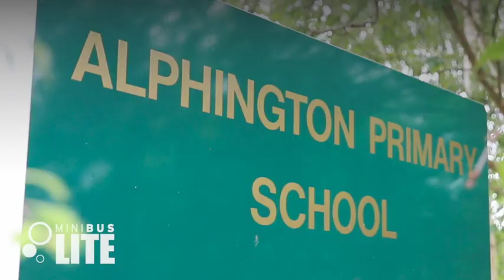Minibus Lite | The original and market leading lightweight minibus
Minibus Lite is the original and safest school minibus you can drive on a car licence. The only lightweight minibus to pass rigorous and stringent European testing to achieve European Whole Vehicle Type Approval it is also one of only two lightweight minibuses to be approved by Peugeot. Avoid inferior imitations!